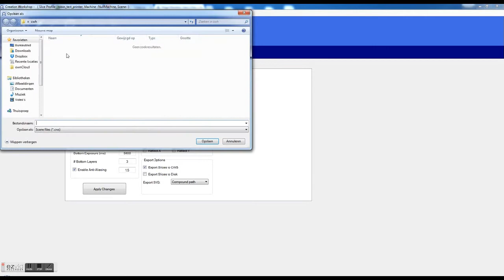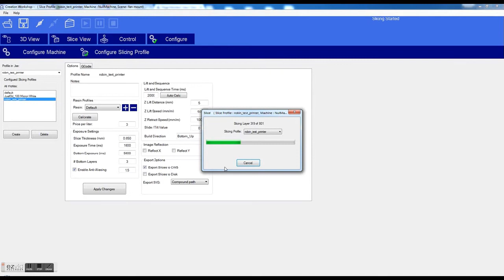wireless dlp printing!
creation workshop and creation workshop host at work :) the slicing in the workshop host is speeded up a little